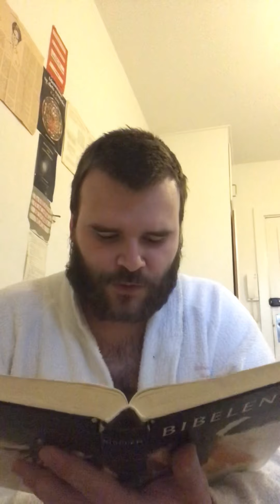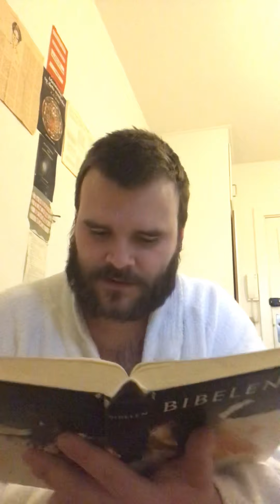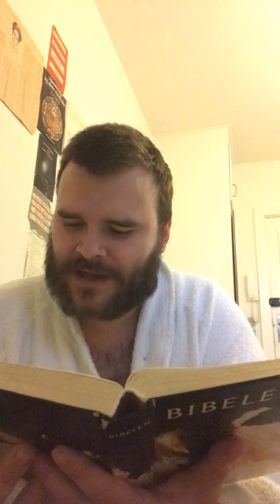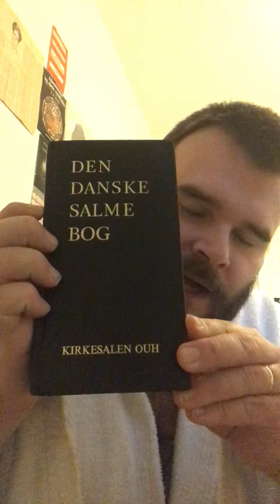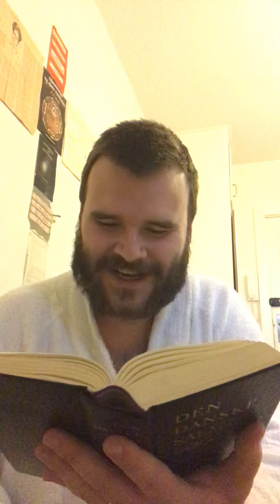Salmernes Bog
Biblen er 🔥